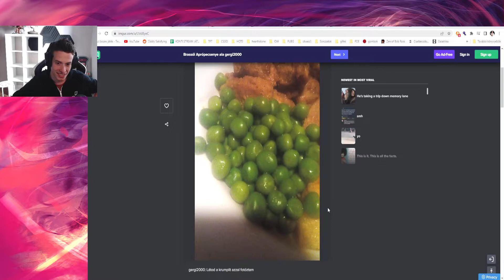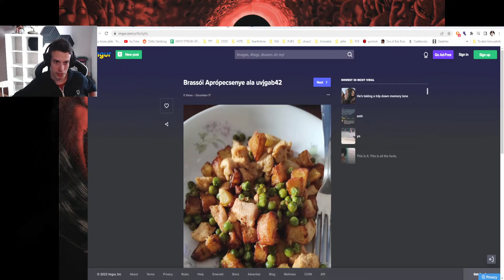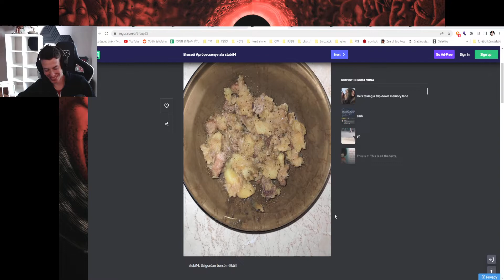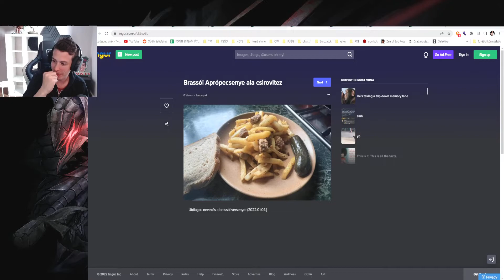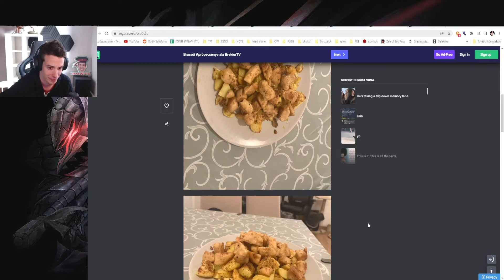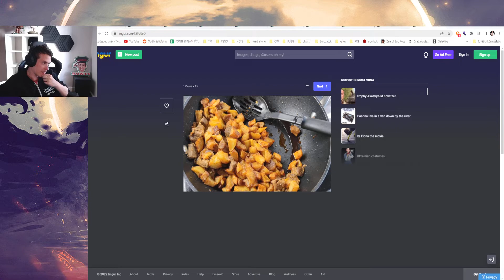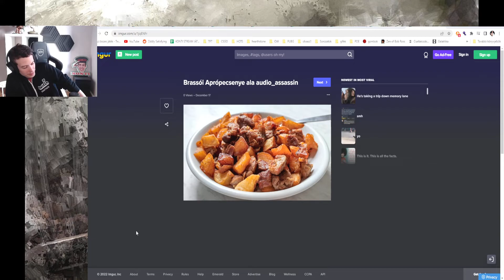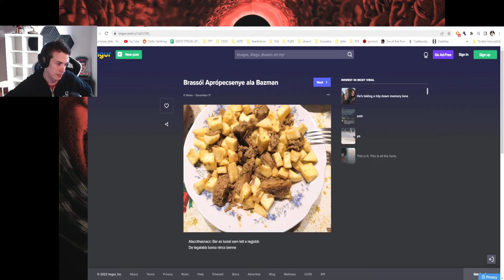Beszélgetés a chattel #50 (2022.05.19.)